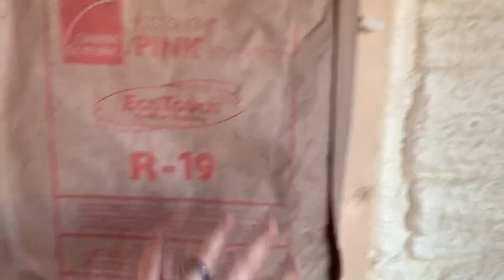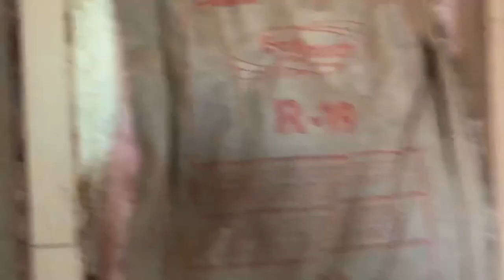Building a house out of a steel building - all by myself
For anyone wanting to build their own house, I go over a couple little things to keep in mind.